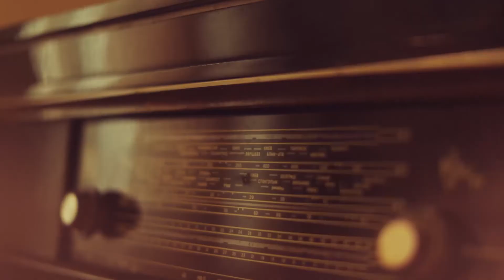Welcome to Xorazm!